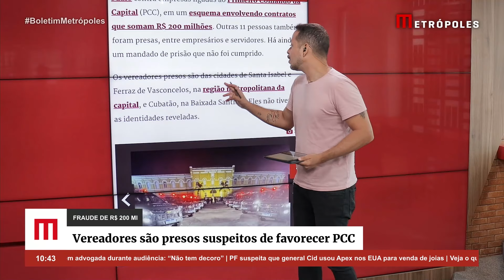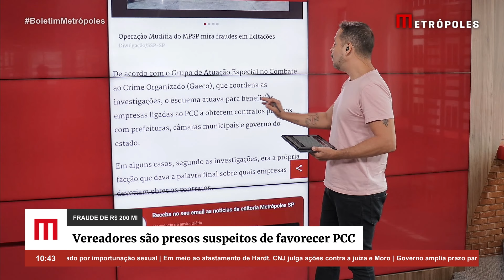Fraude de R$ 200 mi: vereadores são presos suspeitos de favorecer PCC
Três vereadores de diferentes cidades do estado de São Paulo foram presos, nesta terça-feira (16/4), em operação do Ministério Público de São Paulo contra empresas ligadas ao Primeiro Comando da Capital (PCC), em um esquema envolvendo contratos que somam R$ 200 milhões. Outras 11 pessoas foram presas, entre empresários e servidores. Há ainda um mandado de prisão que não foi cumprido.